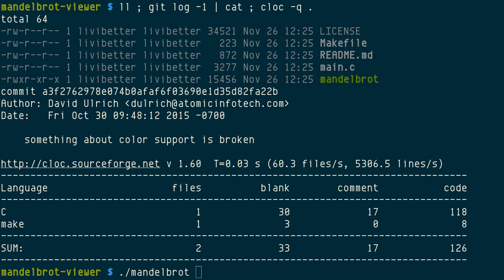mandelbrot viewer by David Ulrich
mandelbrot-viewer [1] isn't much, but it's interactive. The only feature is zooming, keys are [-/+/arrows].

(off-topic: I was going to suggest to use the Speed in YouTube video option, but it only has only 2x, that's not very interesting, not fast enough. So, try this GIF in my blog post [3].)

If you want a full-blown viewer, try Almonds [2].

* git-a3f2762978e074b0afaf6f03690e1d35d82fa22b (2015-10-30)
* In C with ncurses
* By David Ulrich and Ken Perlin
* AGPLv3